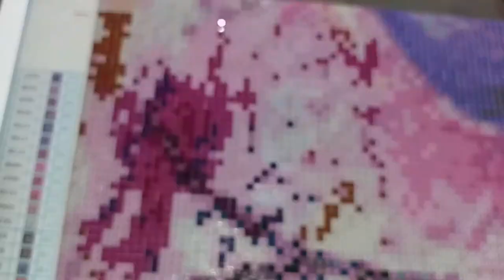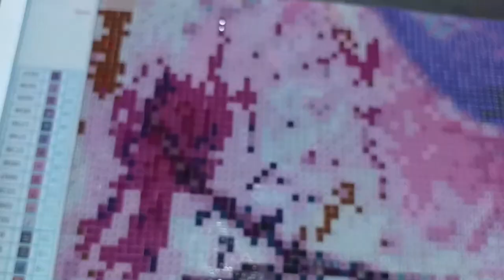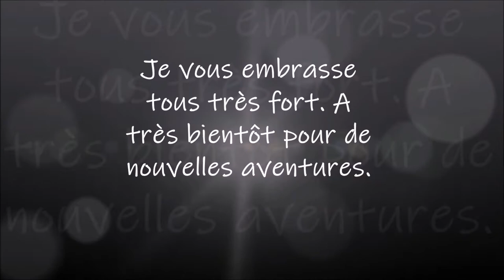DIAMOND PAINTING LIGHT OF THE MOON de la boutique THE DIAMOND PAINTING FACTORY Part 5